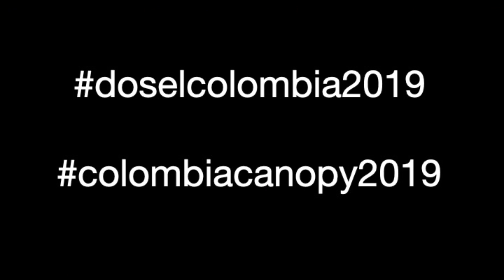Discovering the Canopy - Colombia 2019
This video is a call to action, inviting viewers to support our international tree climber training for biologists from Latin America, Colombia 2019 edition.